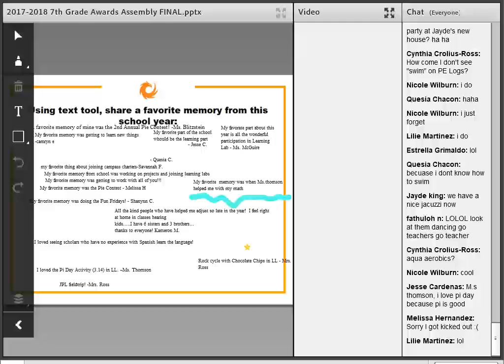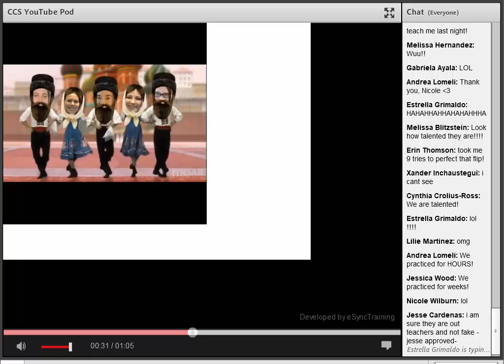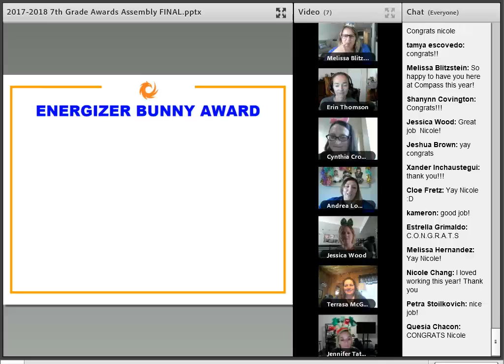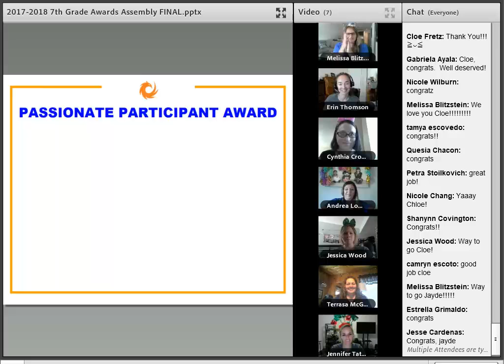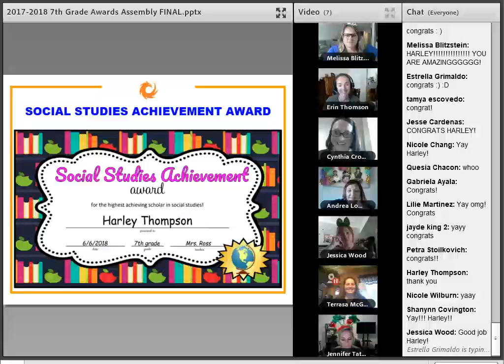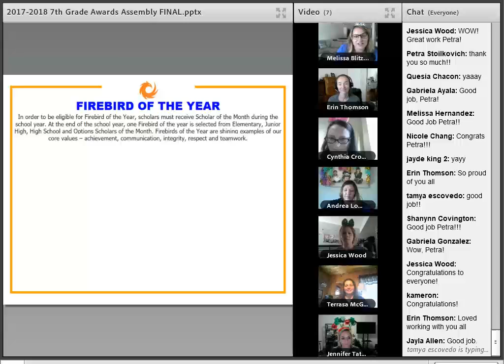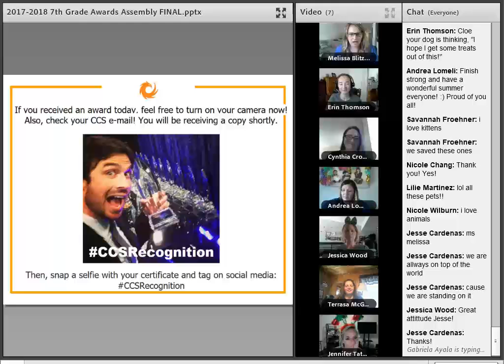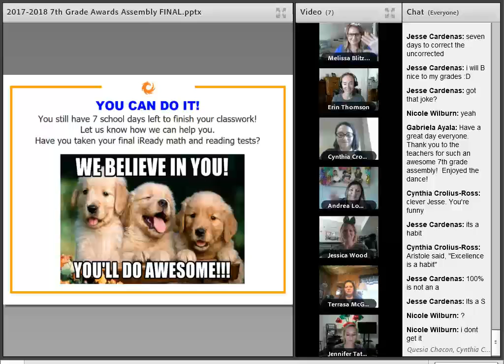Online Middle School - 2017-18 7th Grade Awards Assembly Recording